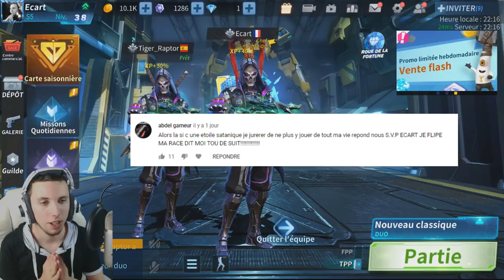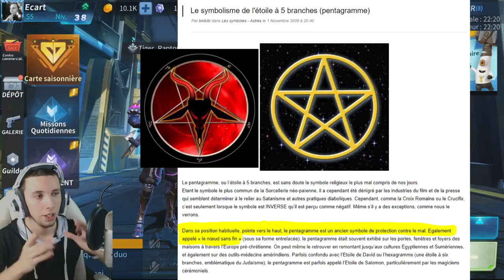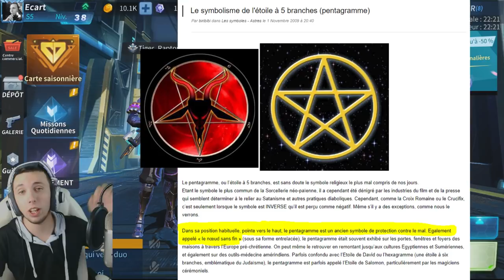UNE ÉTOILE SATANIQUE... UN ÉVÉNEMENT SECRET SE PRÉPARE SUR CRÉATIVE DESTRUCTION ?! EASTER EGG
On se retrouve aujourd'hui pour une nouvelle vidéo UNE ÉTOILE SATANIQUE... UN ÉVÉNEMENTSECRET SE PRÉPARE SUR CRÉATIVE DESTRUCTION ?! EASTER EGG

•● FATALYS ●•

•● Les Musiques ●•